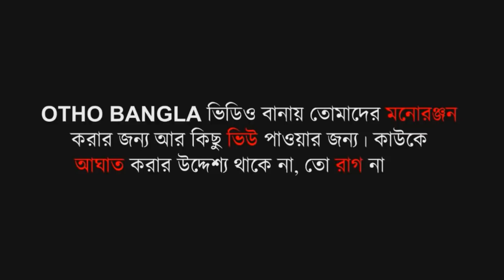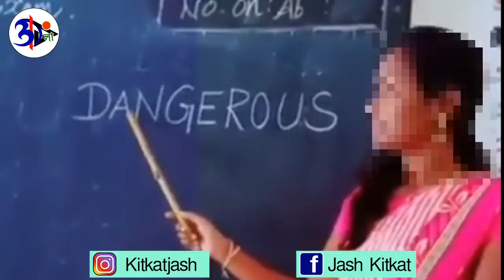BEKAR CHELE FUNNY VIDEO || EDUCATION SYSTEM ROAST || Otho Bangla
💕 ওঠোবাংলা .
কাউকে কষ্ট দেয়ার জন্য ভিডিওটা নয় ।
শুধুমাত্র মজা করার জন্য ভিডিওটা বানানো হয়েছে ।